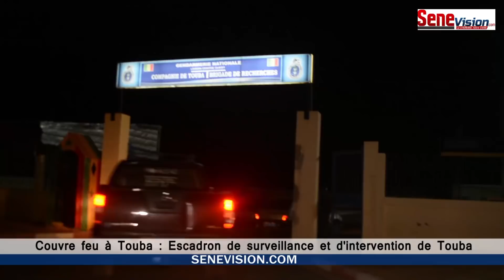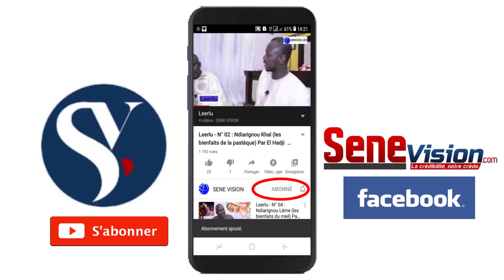Couvre feu à Touba : Suite - Escadron de surveillance et d'intervention de Touba...Regardez